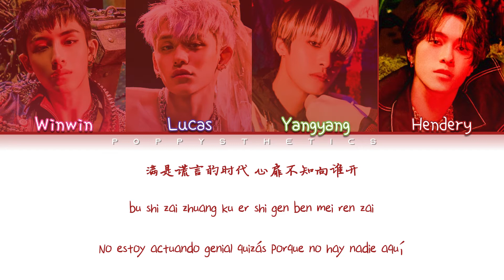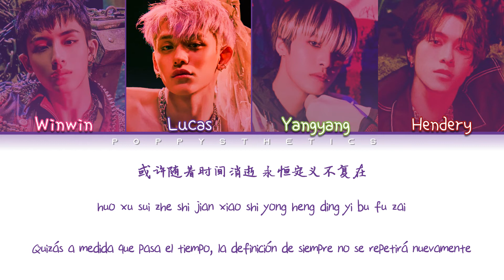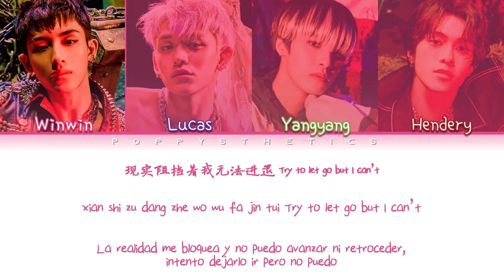WayV (威神V) – Only Human (Traducida al Español + Color Coded Lyrics Esp/Pin/Rom)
• Artista : WAYV
• Canción : 06. Only Human
• Álbum : Awaken The World
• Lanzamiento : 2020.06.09